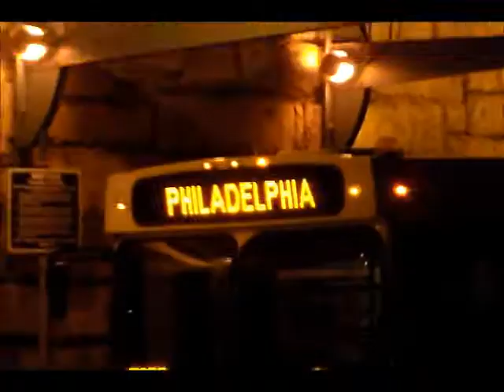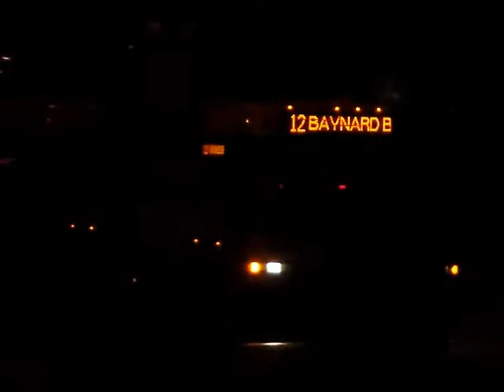Autumn Buses - 2013 February Delaware Buses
All new bus video collections in Philadelphia and Wilmington, Delaware. Buses including SEPTA New Flyers and some of Neoplan An460 and DART's some NABIs low floors, 416.13TA High floors and some Gillig Advantage low floor  buses Enjoy folks.